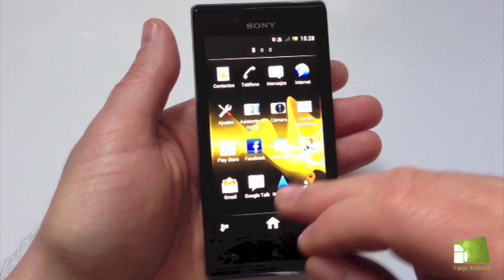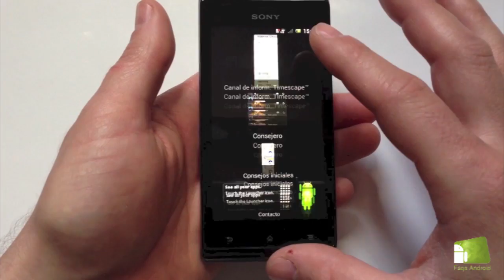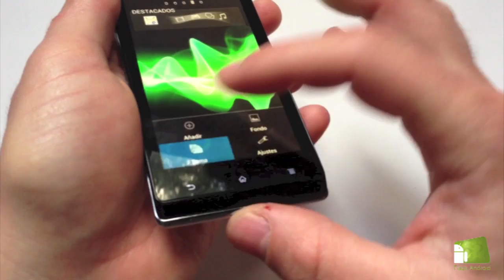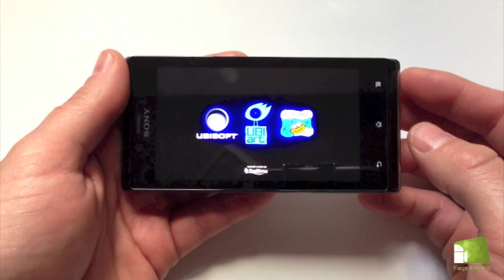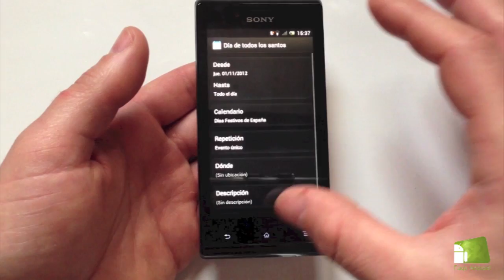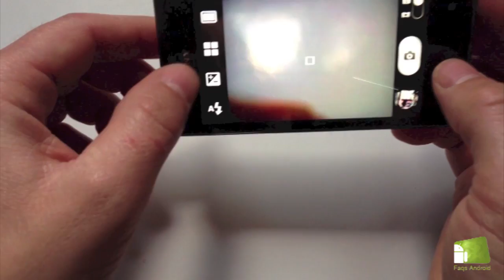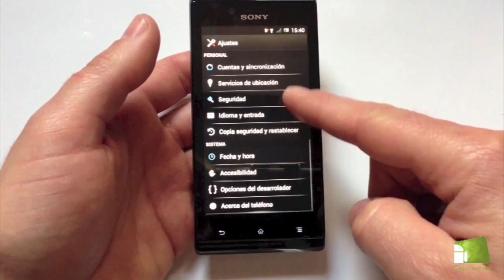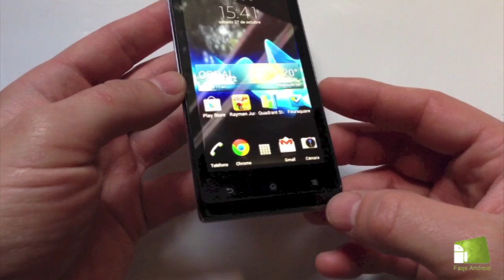Análisis del Sony Xperia J: Review en español | FAQsAndroid.com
Os traemos uno de los primeros análisis el Sony Xperia J en español en un extenso vídeo de casi 20 minutos en el que vemos sus características, diferencias y puntos de interés.